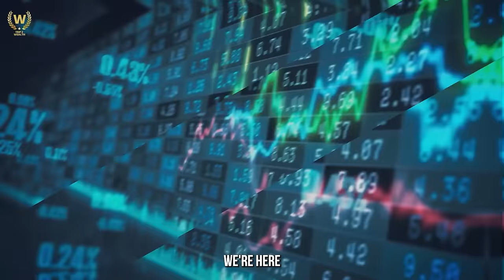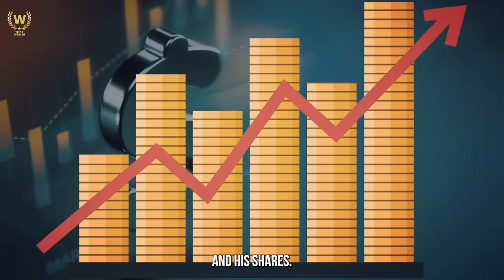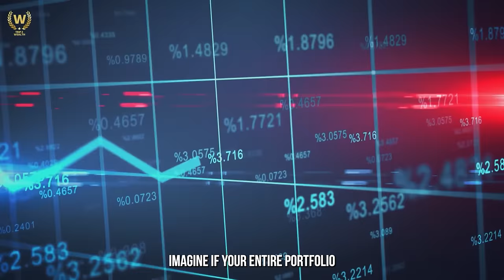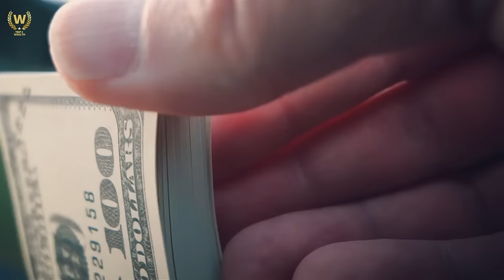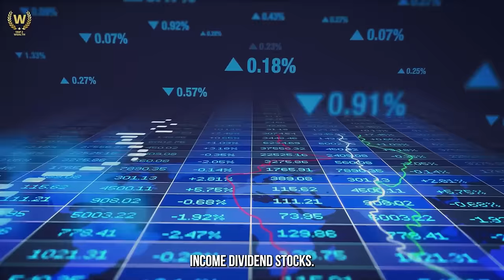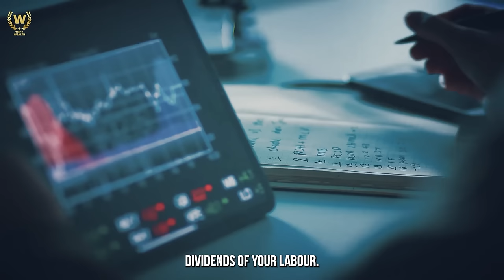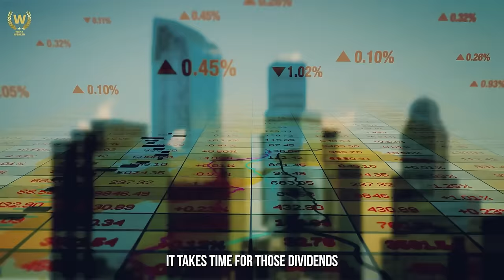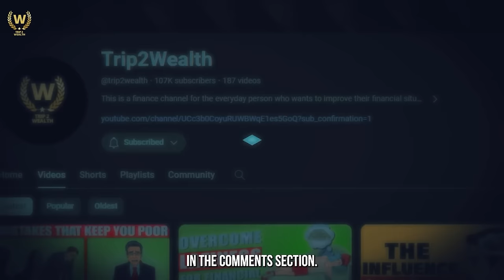Steady Income Dividend Stocks! ($2900/Month)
Imagine this turning your morning coffee money into a steady two thousand nine hundred dollars a month. Today, we're diving headfirst into the world of "Steady Income Dividend Stocks!".

Ever wondered how some people make money while they sleep? We're breaking down the secrets from the Covered Call ETFs dance to the high yield REITs tango, and even rubbing elbows with the Dividend Aristocrats. I'll be your financial GPS, guiding you through strategies, risks, and the sweet taste of dividends.

We're here to decode the financial matrix, and I want you along for the ride. But before we dive in, answer me this, What would you do with an extra two thousand nine hundred dollars every month? Let's chat in the comments.

1. The Psychology of Money
2. Rich Dad Poor Dad
3. The Compound Effect
4. Secrets of the Millionaire Mind
5. The Millionaire Fastlane
6. Atomic Habits
7.The 48 Laws of Power by Robert Greene
8. The 4-Hour Workweek by Tim Ferriss
9. Thinking, Fast and Slow
10.The Richest Man in Babylon

🏆 My Goal 🏆

⏱️Time Stamps⏱️